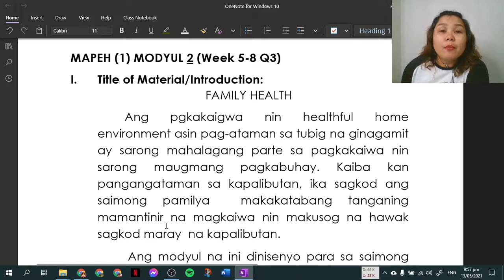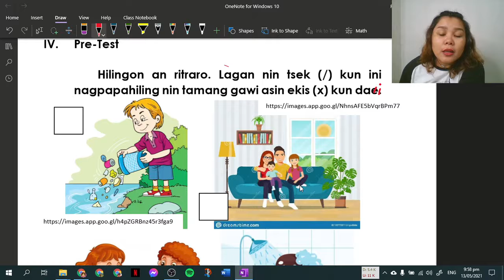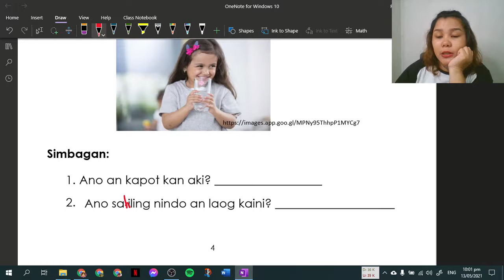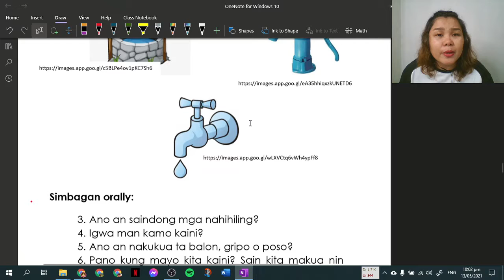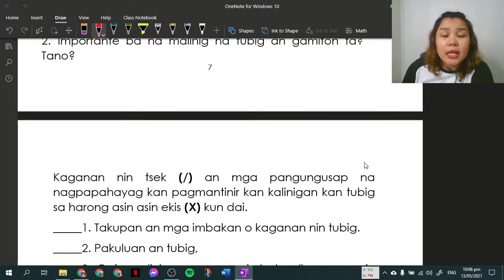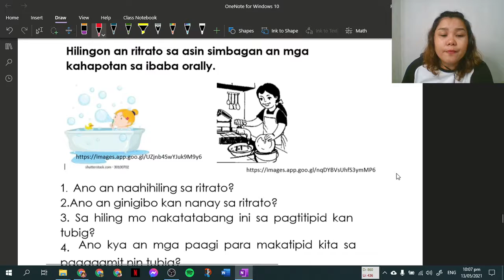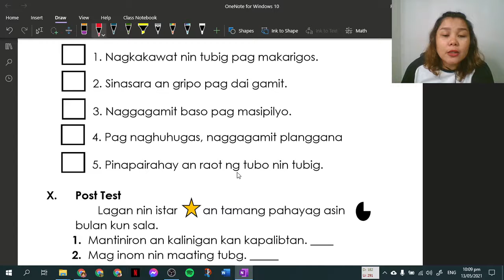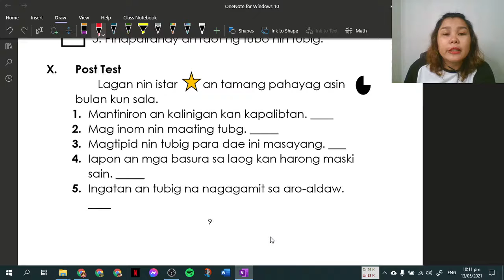HEALTH MODULE 2 WEEK 8